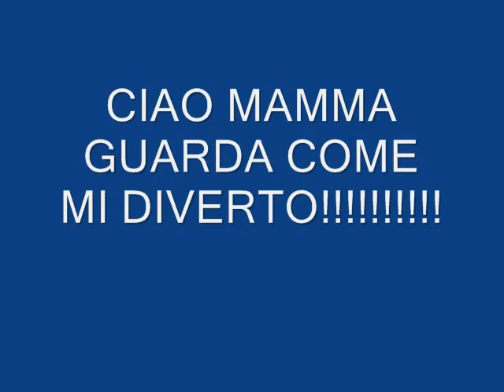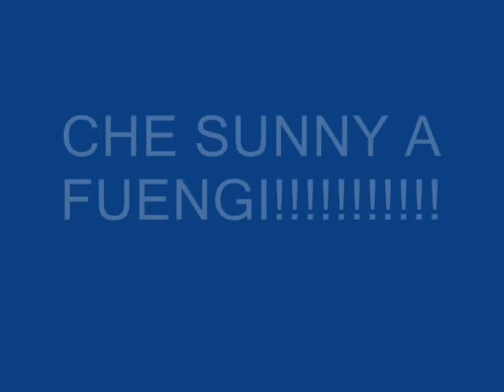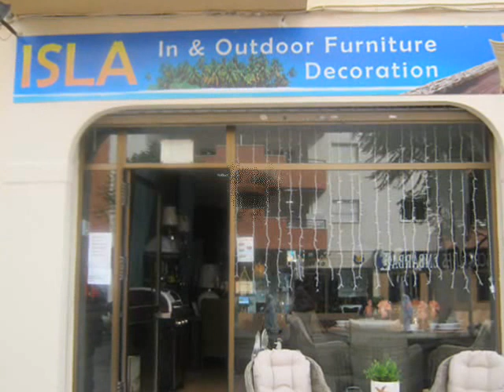LA VIDA LOCA IN FUENGI E MONFERRATO!!!!!!!!!!!!!!!